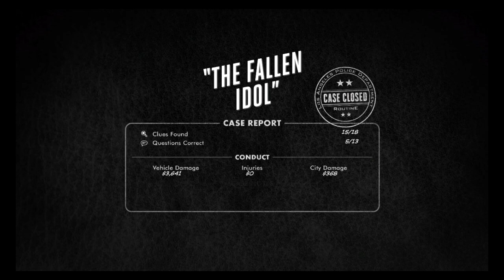Ryan Plays: L.A. Noire - NAKED LADY - Part 22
i hope this doesn't get flagged. it's not that badddd!